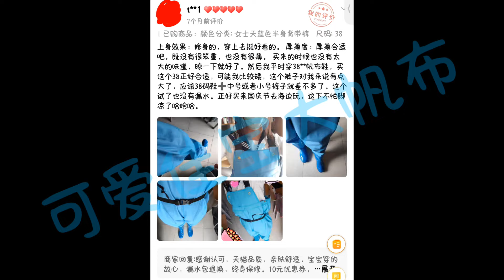【Rubber boots and pants】Shallow try it on...